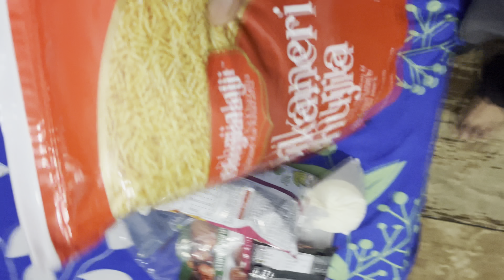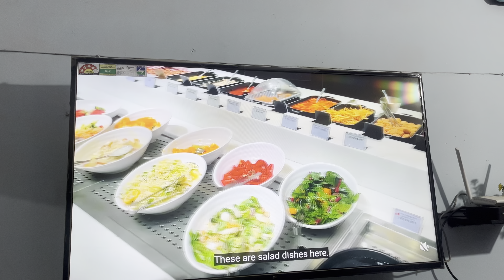🌟 Tried Korean Ramen For The First Time || Spicy Food 🥵